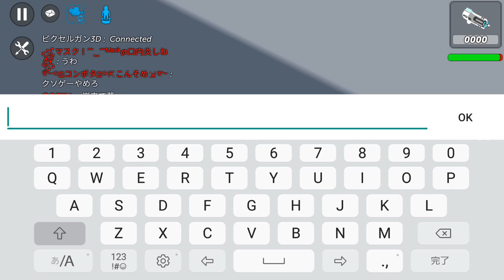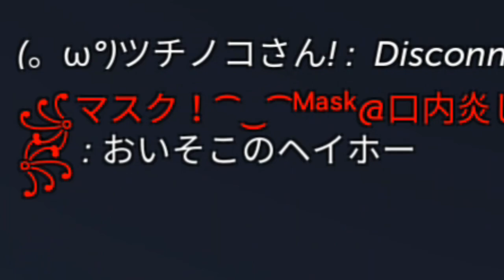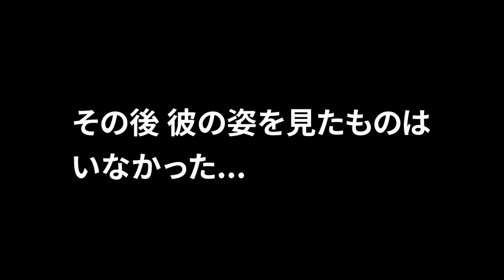[Simple Sandbox 2] #30 ハチャメチャ生活鯖